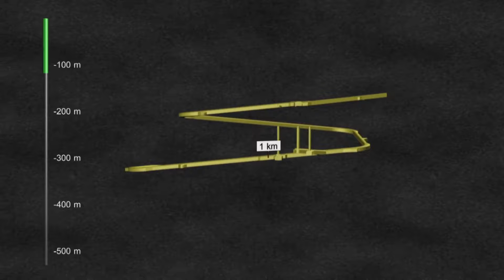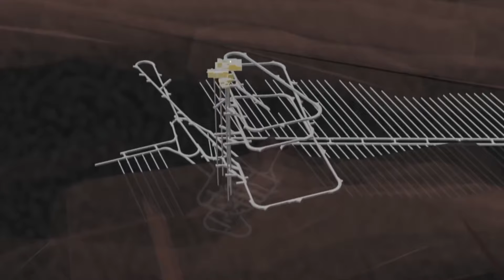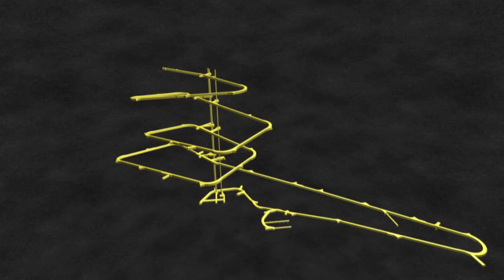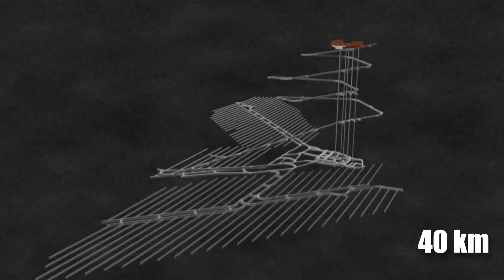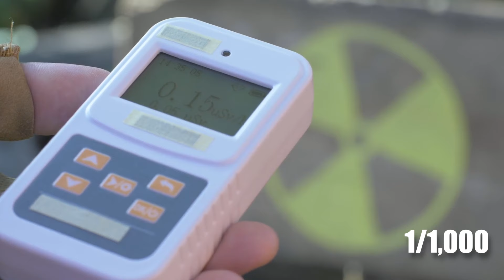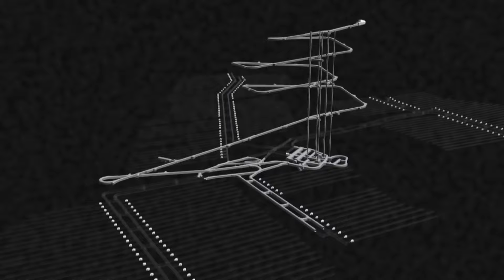Finland’s Race To Bury All Of Their Nuclear Waste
Finland has a nuclear problem, they decided to build the world's first nuclear waste tomb, a mega project constructed purely to store nuclear waste deep in the ground for over 100 years. Today we explore the insane engineering behind this nuclear tomb mega project and see if it will be a success for Finland.